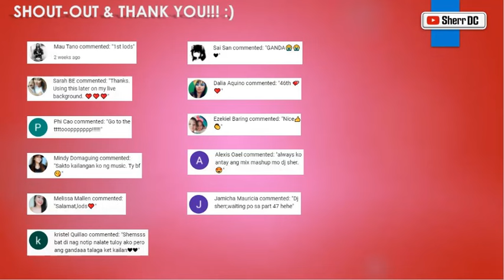TikTok Non-Stop Dance Hits Part 47 | DJ Sherr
00:00 P RREO - Kaleb Di Masi, Salastkbron, Alejo Isakk, Omar Varela
00:38 Problemon - Alvaro Diaz, Rauw Alejandro
00:49 Bellaquita - Dalex ft. Lenny Tavárez
00:59 No Safety - Ariana Grande, Chris Brown
01:40 Dyosa - Skusta Clee
03:16 Me and You x Zoom - Cassie x Jessie
03:35 Zoom Ducktwerk - Duckhead DJ Kazur
05:25 I Love You (Instrumental) - Young Slo-Be
06:11 Dame Tu Cosita - El Chombo ft. Cutty Ranks
07:39 Gogo Dance - El Alfa El Jefe
08:43 HOT - SEVENTEEN
10:21 All Night - BTS & Juice WRLD
11:33 Freaky Friday - Lil Dicky ft. Chris Brown
12:30 The Smile On Your Face - F.I.R.
14:03 DEEP - HYO
15:04 Shake Senora - Pitbull ft. T-Pain Sean Paul
16:03 The Joke is On You - Niki Watkins
17:26 GOAT - Eric Bellinger ft. Aroc
18:23 Armadilha - Guélcio Smith
18:37 Roar (DJ Campuran Remix) - Katy Perry
20:08 Bow Chicka Wow Wow (DJ Douyin Remix) - Mike Posner
21:50 Somebody That I Used To Know (Sped Up) - Gotye ft. Kimbra